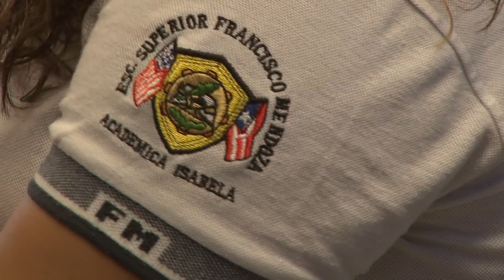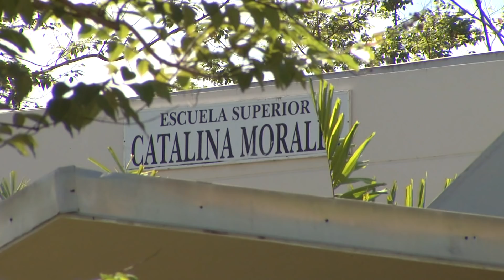Jóvenes y ancianos de Isabela adelantan el Día de Acción de Gracias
La Liga Atlética Policiaca de Aguadilla junto a los miembros y estudiantes de la Escuela Francisco Mendoza de Isabela, les llevaron un ratito de felicidad a varios ancianos de ese municipio. Pudimos constatar que estuvieron muy contentos con este junte de generaciones.